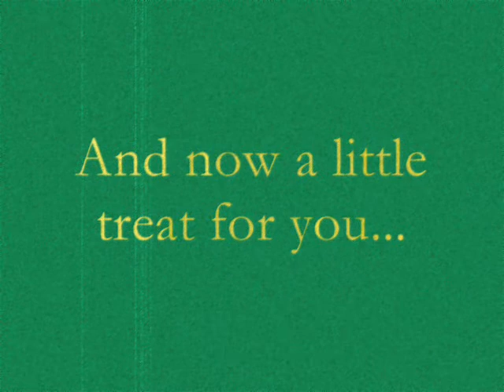Comenius Project 08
This is what happens when you leave a bunch of foreign teens who dont know each other in a room. Yes, they do the Hokey Cokey.